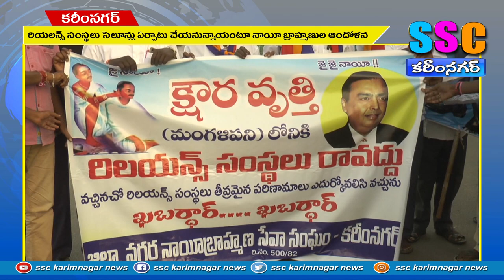నాయి బ్రాహ్మణ కులవృత్తిని రక్షించండి ...SSC NEWS KARIMNAGAR– 08.11.2022